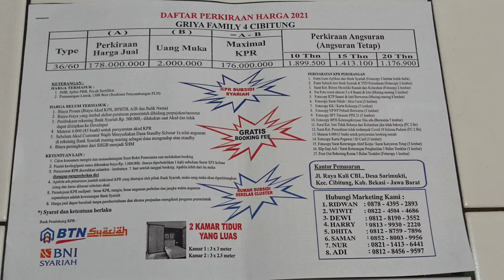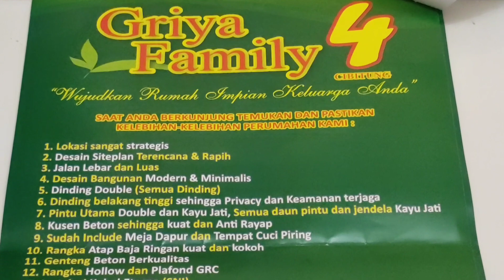Griya Family 4 - Room Tour KPR Subsidi Termewah Termurah Terbaik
🎥 MY FILMING GEAR :
- Samsung A50
- Viva Video : Video Editor